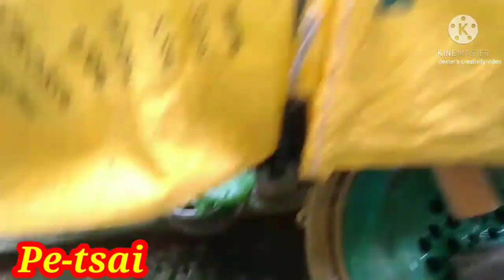GARDEN TO TABLE COOKING : Ginataang Langka with Petsay & Kangkong